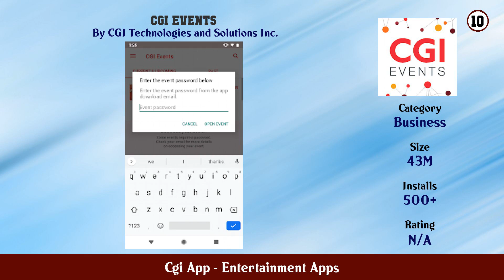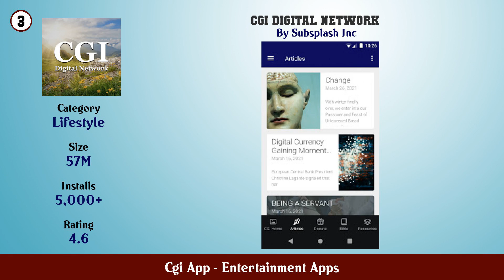Top 10 Cgi App Android Apps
In this video we have listed Top Cgi App Android Apps. This video is for information and reference purpose only.